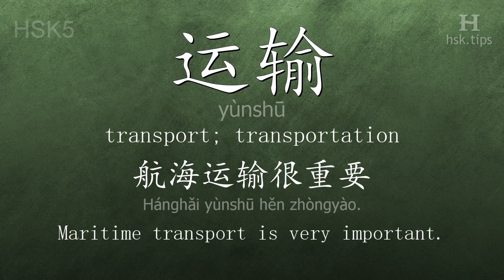Chinese HSK 5 vocabulary 运输 (yùnshū), ex.1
In this video the chinese character is from HSK level 5. And it is "运输", pinyin: "yùnshū", which means "transport; transportation".
Listen to native mandarin speakers saying "运输" and the example: "航海运输很重要。", it means "Maritime transport is very important."